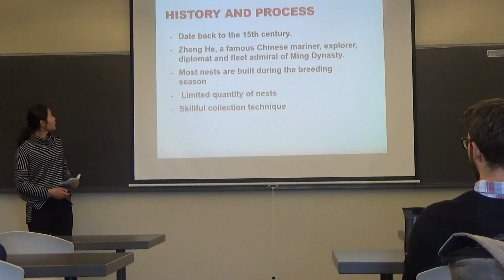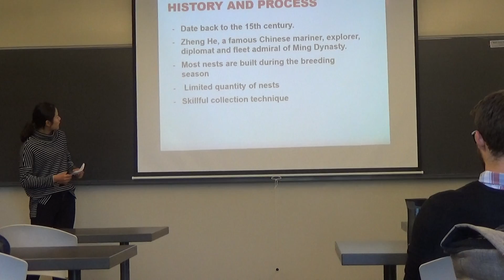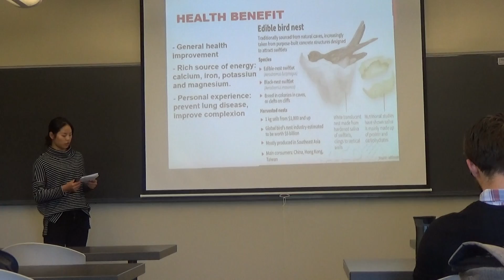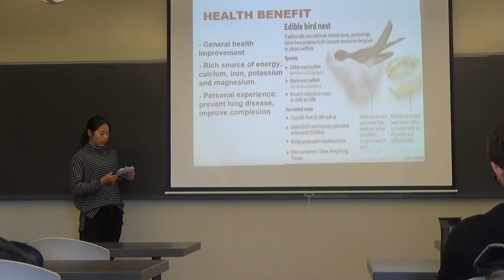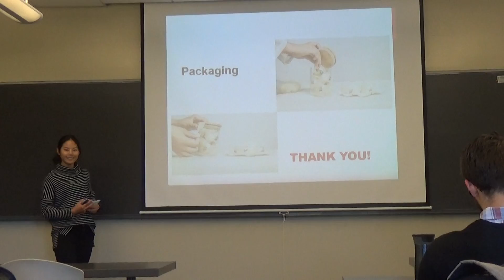BUSI2321 05 Sales Sammy